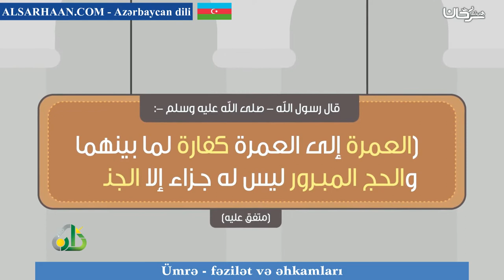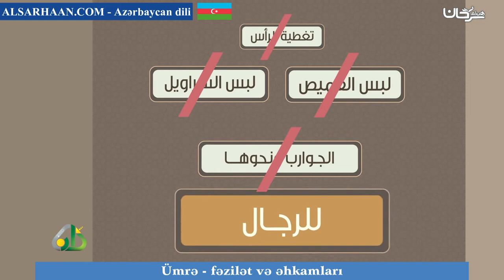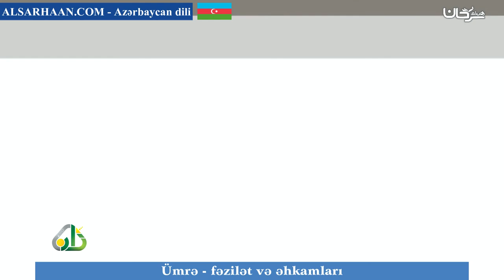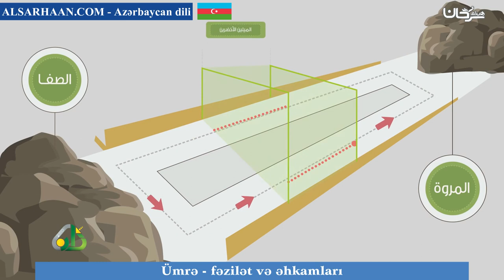Ümrə fəzilət və əhkamları